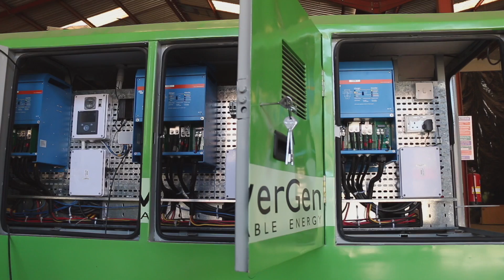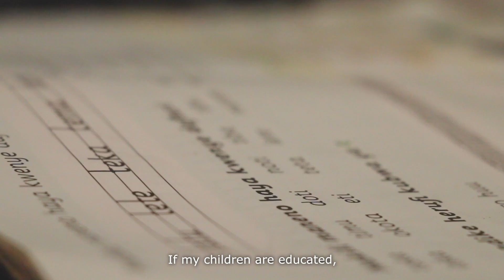PowerGen Mini-grids: Building the Energy System of the Future in Africa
Mini-grids have the potential to bring modern, clean electricity services to the more than 500m people in Africa who lack it.  At PowerGen we are building the energy system of the future with mini-grids from the grid edge inwards!